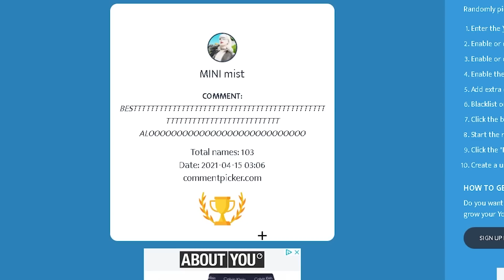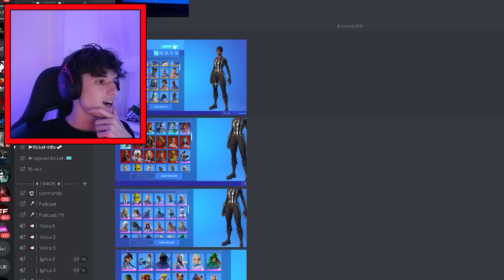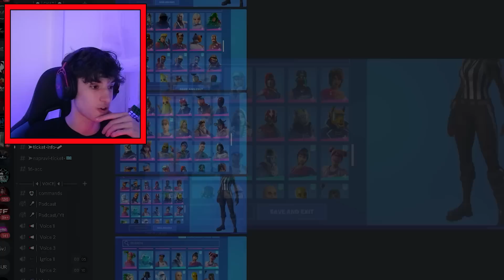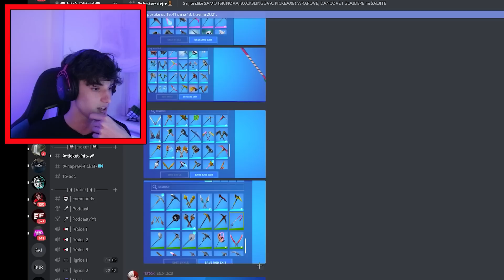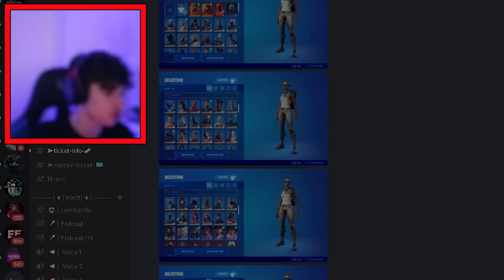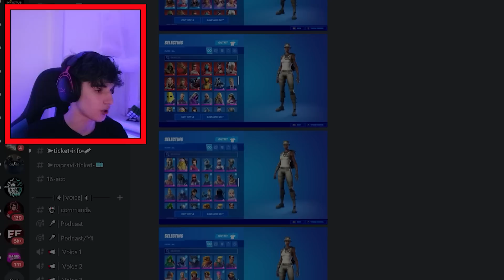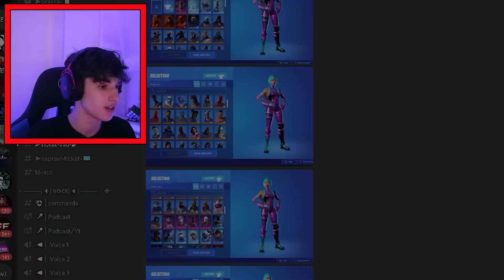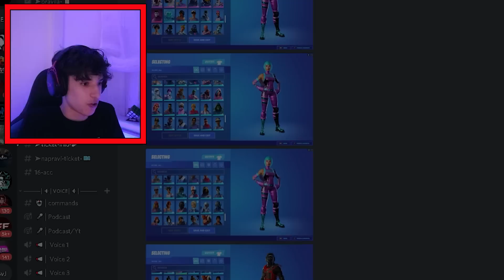Ovaj FORTNITE Locker Košta 15000$ ! *ima sve skinove*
💥KORACI💥
3. USE SaC "Jaks" u item shopu!

🧡 Hvala - Jakstrojer